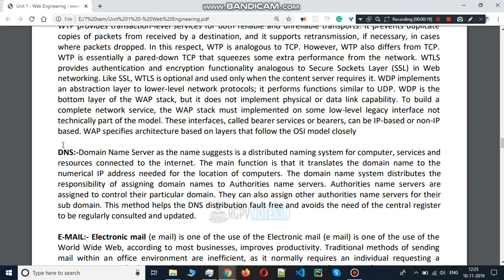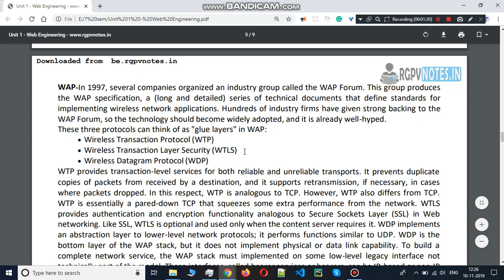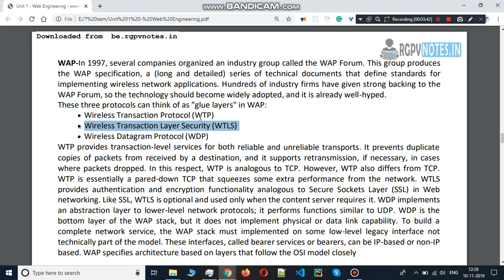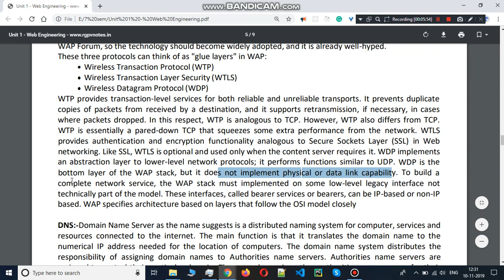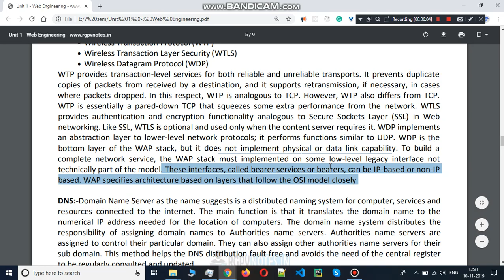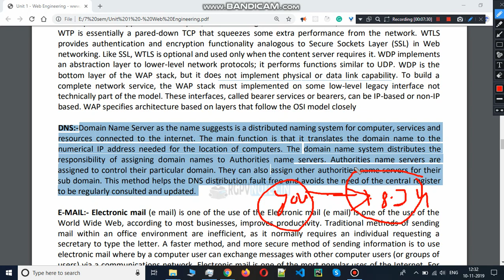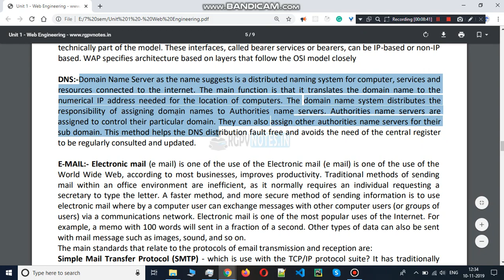webEngineering rgpv Web Engineering unit 1 part 4